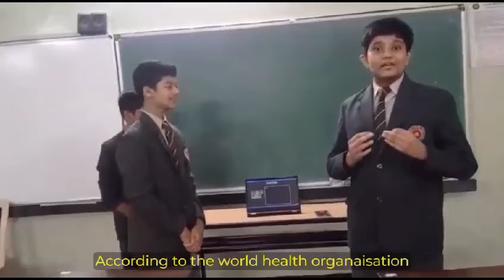Sign Language - Choithram School, South Campus, Indore '23-‘24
"Welcome to Macmillan Budding Scientist, a one-of-a-kind science program powered by SpringerNature and in association with the Indian Institutes of Technology (IITs).

Let's meet the exceptional student participants, their mentor, and learn more about their project titled: Sign language
Student Names:
1. Shivansh Malivya
2. Arjan Shahi
3. Abeer Shrivastava
Mentor: Rohini Songaonkar
School and City: Choithram School, South Campus, Indore
Zone: West

Join us in celebrating the talent and ingenuity of these young scientists as they showcase their projects. Witness their enthusiasm for exploration, their commitment to making a positive impact, and their ability to think critically and solve problems.